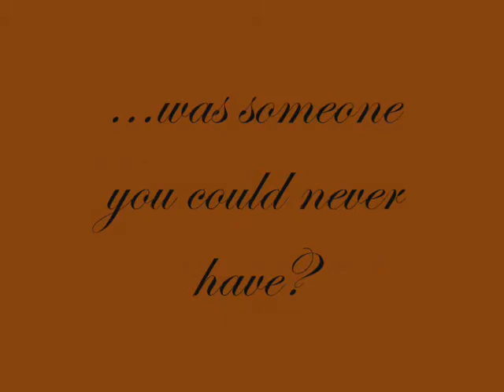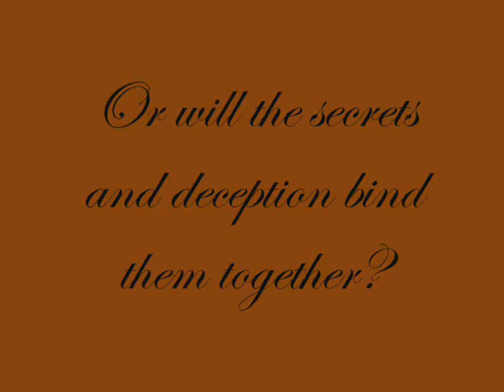Bound By Deception by Ava March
Book trailer for the erotic historical novel Bound By Deception by author Ava March